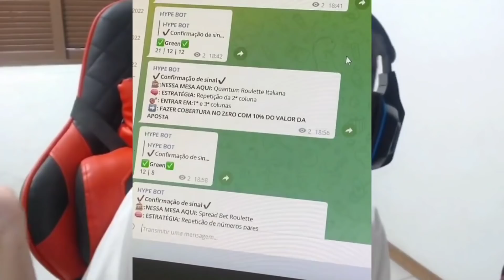NÃO ACREDITO! A NOVA SKIN DO BTS DE GRAÇA AGORA